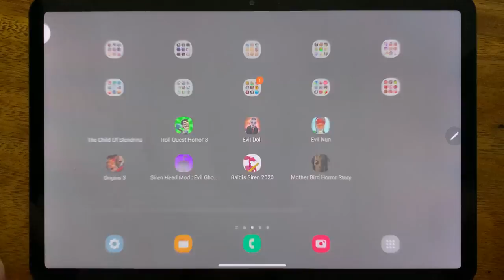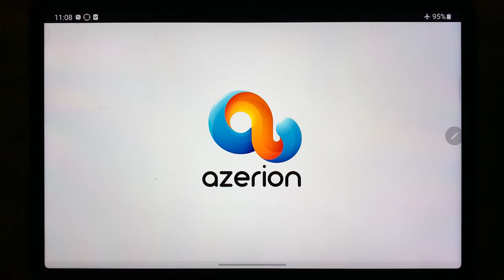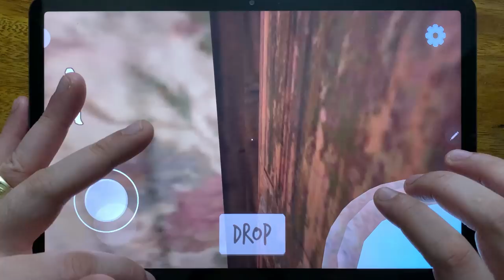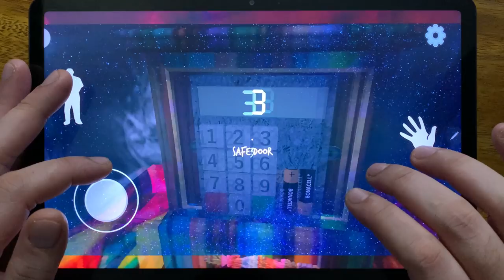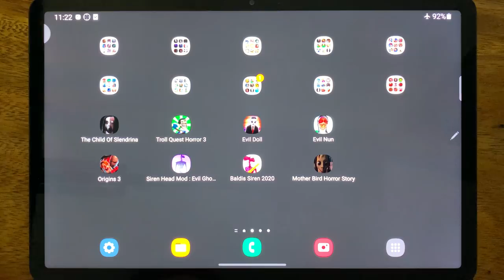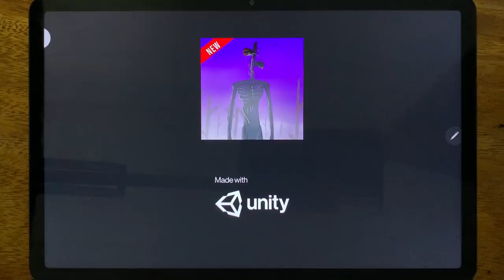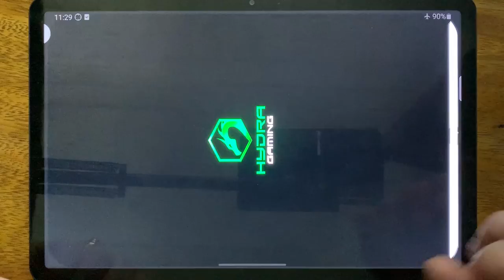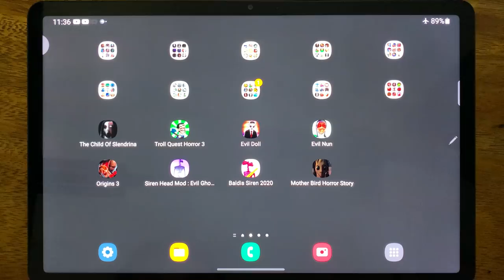The Child Of Slendrina, Troll Quest Horror 3, Evil Doll, Evil Nun, Origins 3, Siren Head Mod....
The Child Of Slendrina, Troll Quest Horror 3, Evil Doll, Evil Nun, Origins 3, Siren Head Mod, Baldis Siren 2020, Mother Bird Horror Story